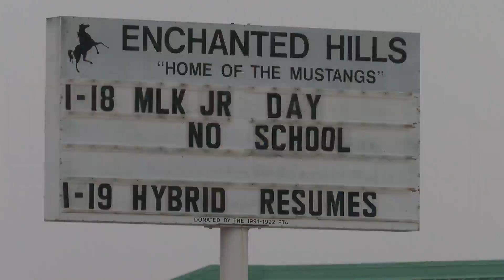Locals react to schools allowed to reopen